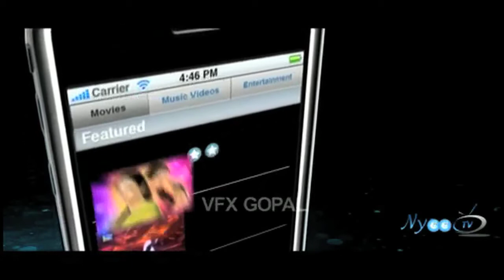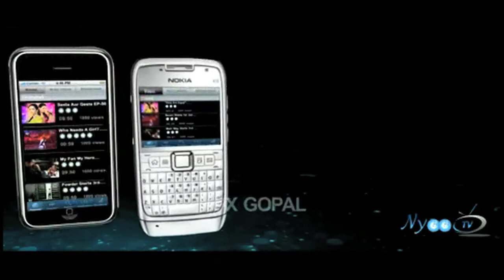NyooTV Introduction 2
NyooTV is an online and mobile video service that offers latest hit TV shows, Movies and clips on NyooTV.com, anytime in the U.S. and India absolutely FREE. Founded in January 2009, NyooTV